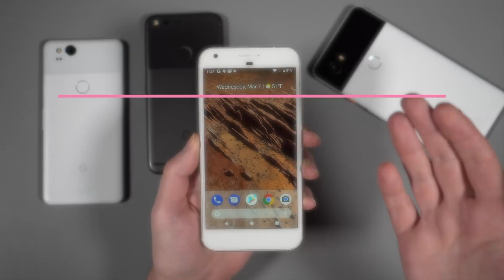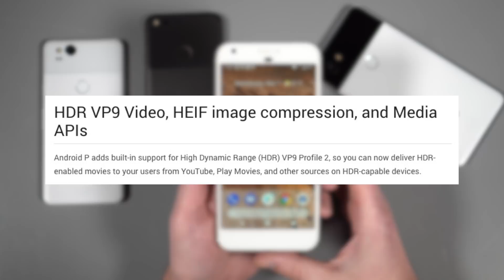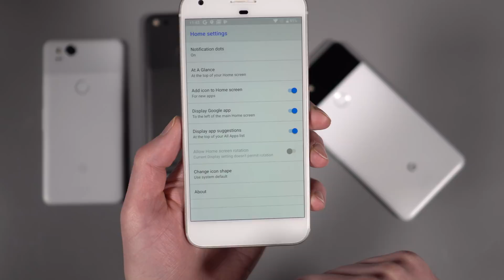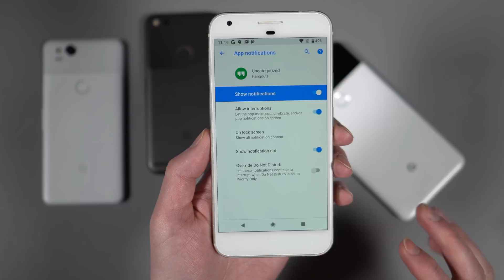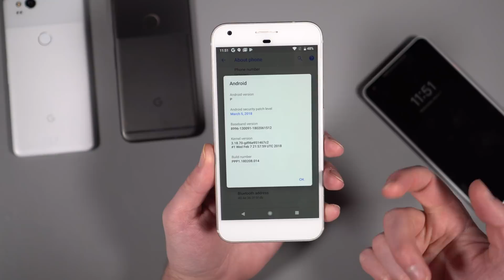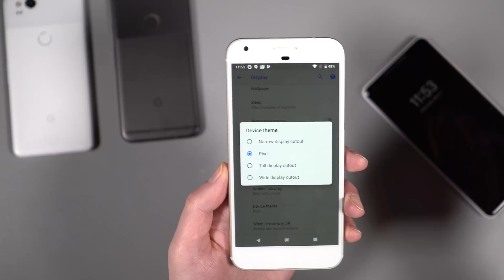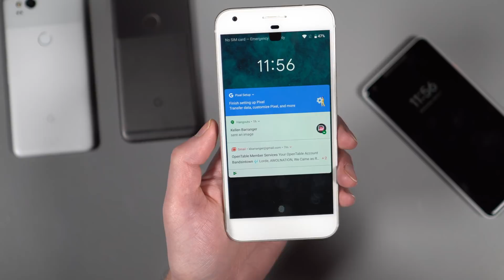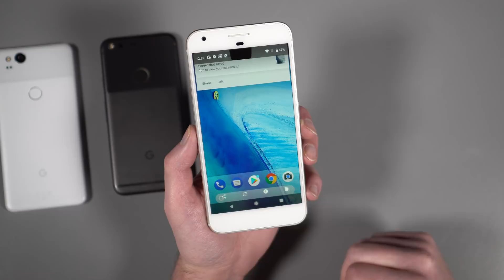What's New in Android P!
The first Android P Developer Preview is out and we've got a big list of new features to show off to you. From the developer stuff to the UI changes that you'll love, this is what's new in Android P!

We should you Android's support for notches (like the iPhone X), new volume controls, refreshed notification shade, new colors in settings, and more.